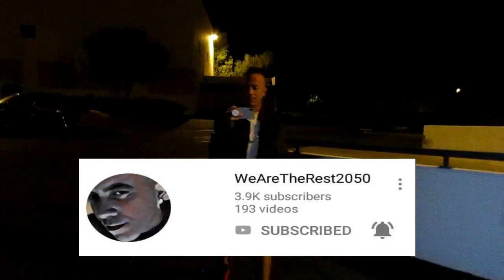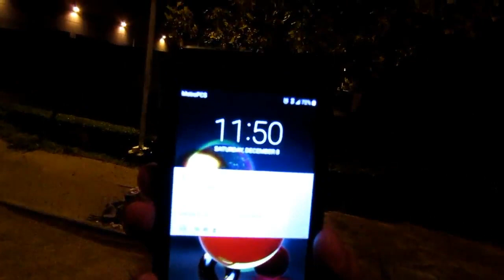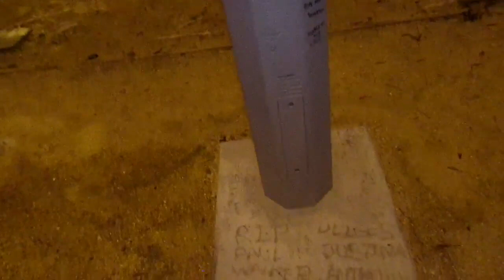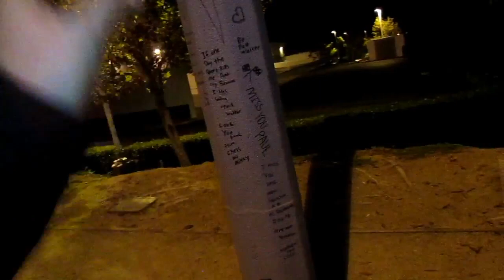Lugar donde Paul Walker de la Película Rápido y Furioso Pasó sus ÚLTIMOS minutos de VIDA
FUIMOS ALAS 12 am DONDE PAUL WALKER TUVO SU ULTIMO EVENTO DE CARIDAD Y DONDE FALLECIO se vienen mas LOCALIDADES DE ESTA PELICULA. CAMARA RAZA!!